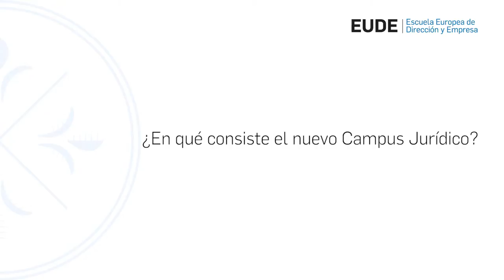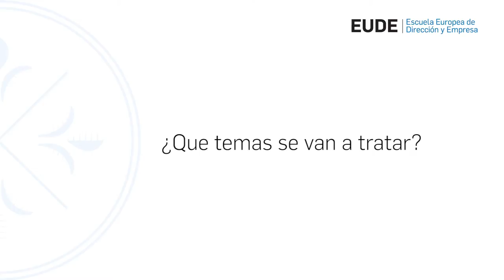Campus Jurídico - EUDE 2017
EUDE Business School, vuelve a poner en marcha el Campus Jurídico, iniciativa dedicada al análisis de las principales novedades jurídicas.

Esta edición se presenta más didáctica y se llevará a cabo durante el primer trimestre del año.